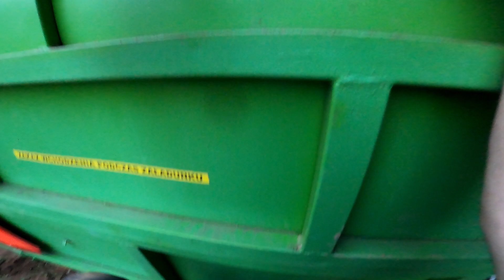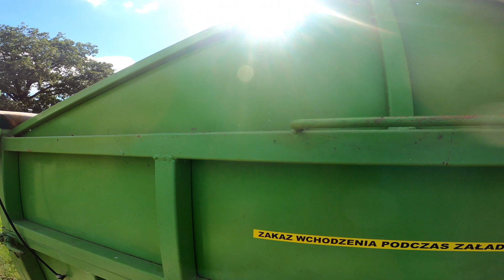WYKOPKI 2023 / ZETOR 5245 I ANNA - ZIEMNIAKI ZROBIŁY DOBRY WYNIK [VLOG 69]